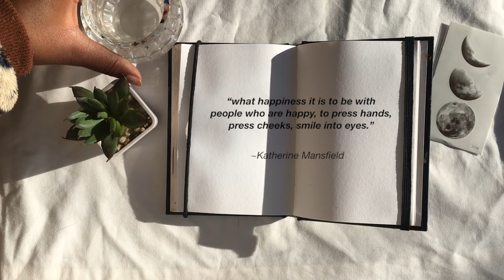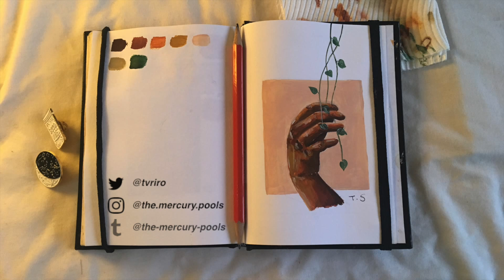✨a terrible hand study✨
“Ah, what happiness it is to be with people who are all happy, to press hands, press cheeks, smile into eyes.”
― Katherine Mansfield

y'all it's only October 2nd and I can't stand to do inktober Im crying